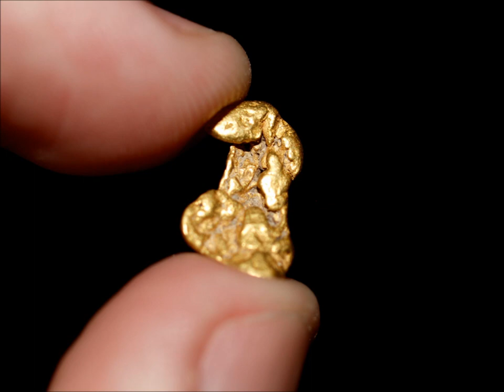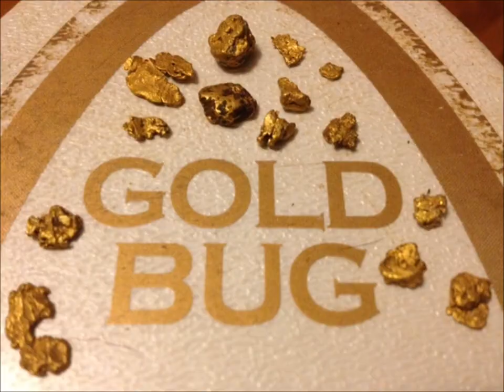Start Finding Gold! - A Guide to Prospecting in Oregon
Our new eBook has hundreds of areas in Oregon where gold has been found. Panning and prospecting in can be very productive here, but you have to do it in the right places! Click the link at the top of this description for more information.